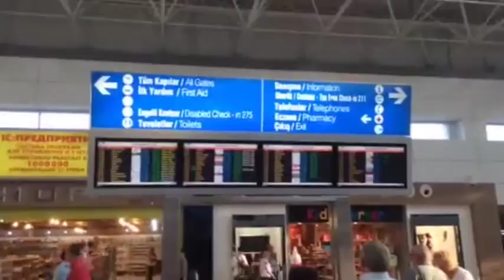Antalya Havaalanı'nda bekleme çilesi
"Bu sene az turist var" denilen Antalya Havaalanı'nda buna rağmen saatlerce kuyrukta bekliyorsunuz. Organizasyon bozukluğu yolcuları isyan ettiriyor.